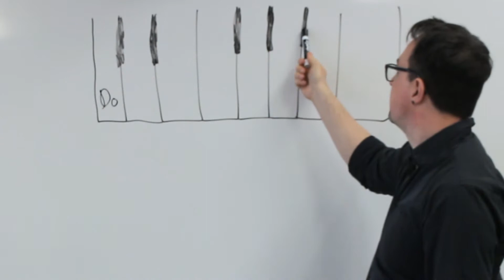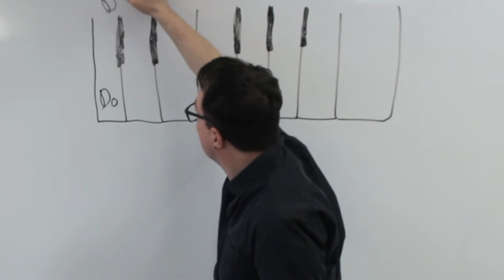La gamme chromatique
La gamme chromatique et son utilité